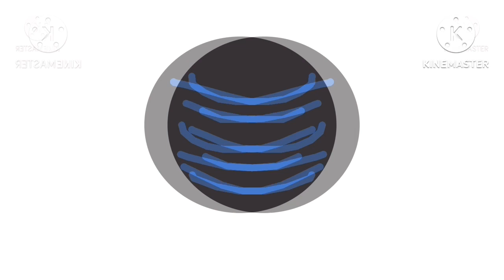Full best animation logos in mirror Verizon